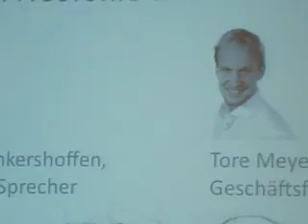WePad-Präsentation von neofonie